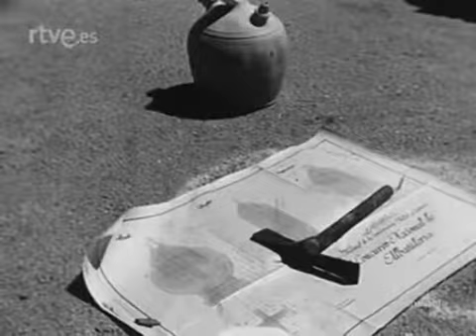Madrid 1953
Concurso de albañilería. Castellón ganador. Rtve